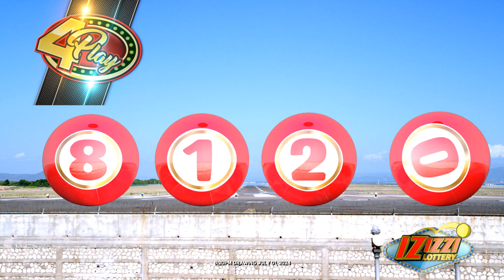IZIZZI Lottery Long 8_20pm 07/01/2024